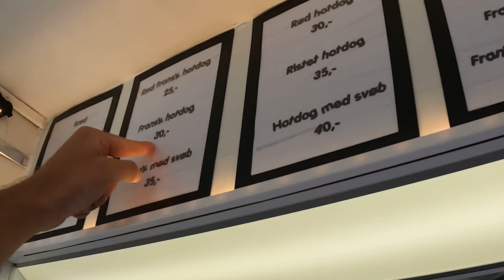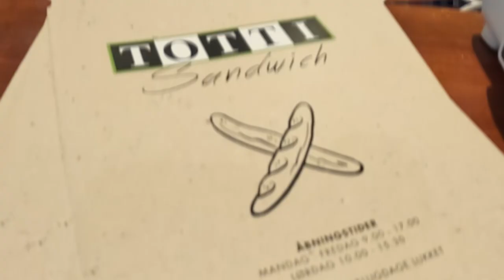Lauren Fisher - Denmark VLOG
Catching up hereeee but Ras and I went to Denmark back in September to visit his family and filmed a full day of training and eating! Enjoyyyyy!